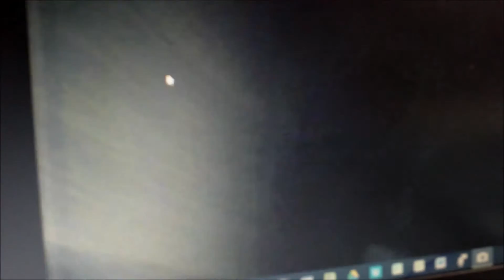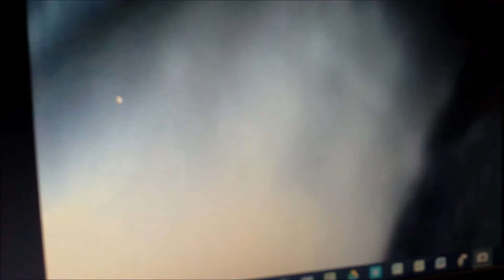TD5 Discovery 2 xyz gear position switch fault code P0705 video 2 of 2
If you own a Land Rover fitted with a 5 Cylinder Diesel TD5 Engine you may have already had an experience with the issue of the M&S green flashing lights coming on and that is what brought you to this second in the series of video's today, well help is at hand in this my second video. Here you can see first-hand what the xyz gear position switch looks like with pictures taken with a remote camera while laying on my back under the vehicle. In the UK the switch is under the middle of the vehicle drivers side behind the exhaust pipe. It is hidden from view so I had to use a remote camera and laptop to view.
The symptoms of the xyz switch failing mean the M & S green warning lamps flash, you may possibly get poor performance and the TD5 goes into limp home mode, the Disco will be very slow when pulling away from a roundabout and every time you go through reverse it goes into limp home mode unless you start it in Neutral.
The fault code OBDII test book says gear position switch incorrect outputs, the effect is limp home mode, lovely!
The  Sport/Manual lamp is on and they are green cog or gear looking pictures.
Generally this fault can be quickly checked by putting the front wipers on and putting the Disco into reverse" This is one easy and quick test and the rear wiper should come on. If the wiper works the problem is possibly dirty contacts inside the xyz switch or a rusty connector block above it.
The Hawkeye code reader from Bearmach which I use, showed a diagnostic fault code listed as fault 14 P0705 position switch monitoring permanent.  Now Code P0705 is an auto box gear selector problem and this code is also common amongst other makes using auto gear box’s.
The auto box goes into limp home mode, you are unable to go through reverse without M&S lights coming on. Stopping the Disco and starting in Neutral has been known to work and stop the two green m & s lights coming on. When the Discovery 2 TD5 engine has a fault with the M&S green lights flashing, the code Fault 14 P0705 position switch monitoring permanent or Fault 14 intermittent comes up on the Hawkeye reader I am using, this would point to the xyz gear selector switch circuit not allowing the signal pulse to get to the ECU from the xyz switch. the computer gets confused as the pulse sequence of 0 and 1 is wrong.

It’s been well documented that the grey plug connector of the XYZ gear position switch and the xyz switch body itself, both get water and dirt inside them and they both go rusty,  in this video you can clearly see the problem on a 2004 model. The short rubber air con pipe tip discharges water from above this switch and water also drips onto the xyz switch connector. The general opinion I have seen on most posts, is that this water dripping causes the issue of sending intermittent confusing signals to the ECU red plug in the engine compartment next to the jack and battery. Watch this video and you should see the xyz switch and the connector and how inaccessible they are. You also need to re route the air con discharge pipe stub.